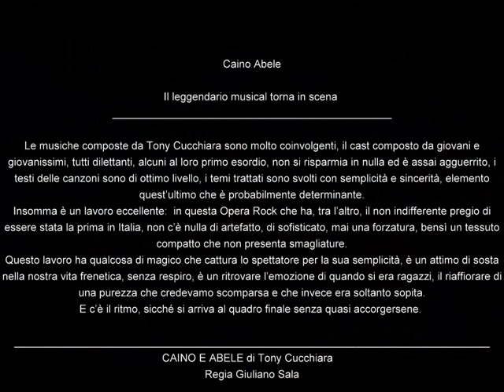Promo CainoAbele.wmv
MUSIKANTO Group
CAINO E ABELE
di Tony Cucchiara
 Regia Giuliano Sala